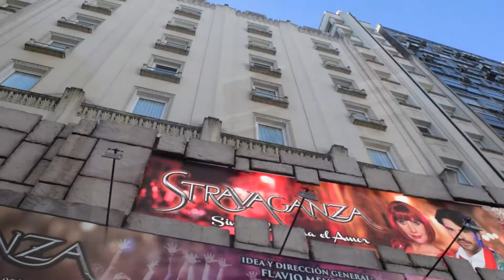Tango Profiles 105 - Juan Carlos Cobián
(EN) It’s Tango Thursday!  This month’s composer is the great Juan Carlos Cobián, a colorful character who composed some of the most elegant tango hits.   Check out this video for a preview of the month ahead.

(SP) ¡Feliz Tango Thursday! El compositor del mes es el gran Juan Carlos Cobián, un personaje que compuso algunos de los tangos más elegantes y exitosos. Este videito te dará una idea de lo que viene en el mes.